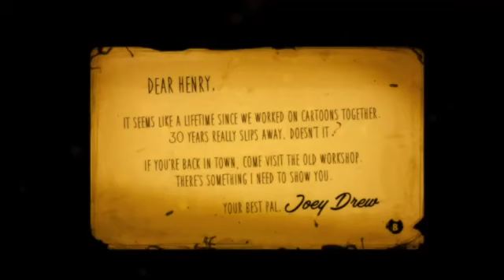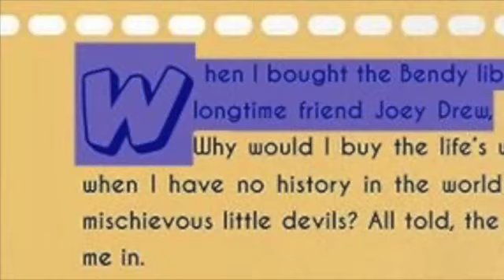Game news: Bendy and the long awaited reveal